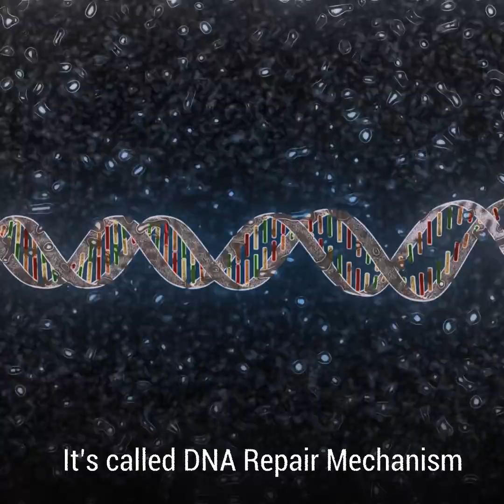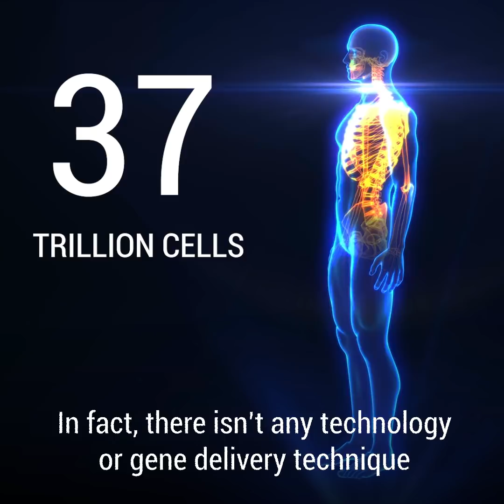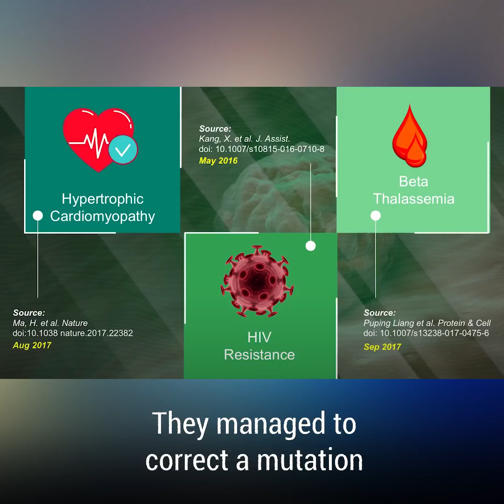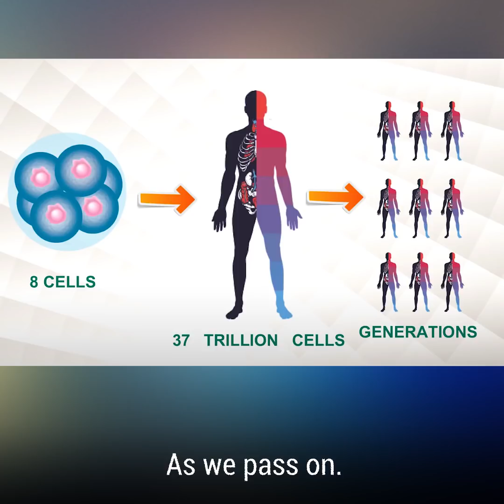How to Eliminate Cancer from Our Genome - Hashem Al-Ghaili | TEDxCluj